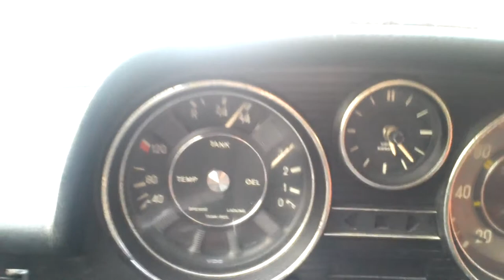PLOTSELING vuur mercedes rook 22 11 2015 200 d